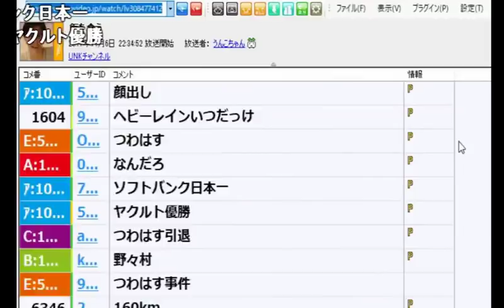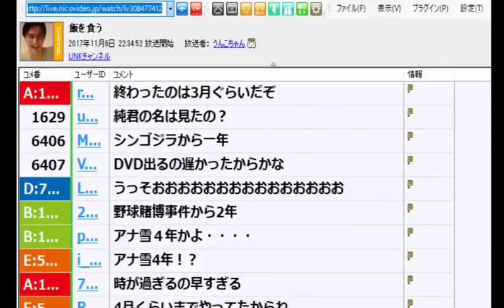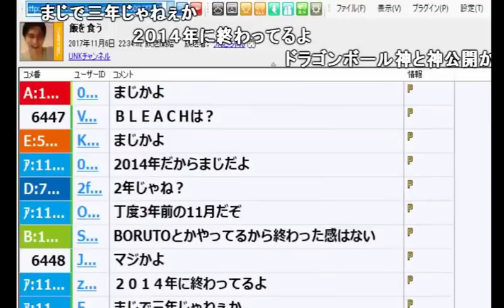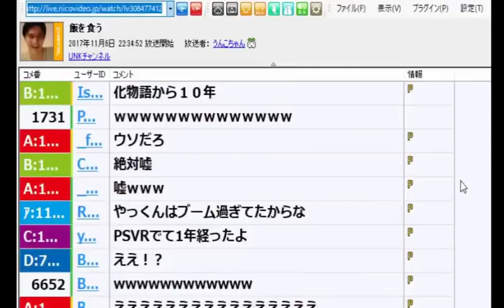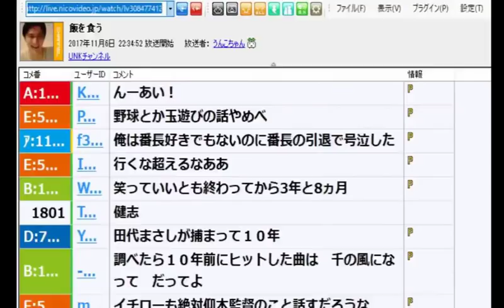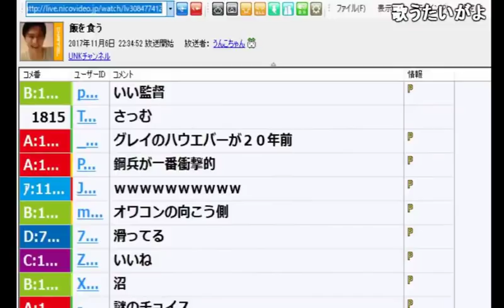うんこちゃん「時間が溶けるの早すぎ」【2017/11/06】